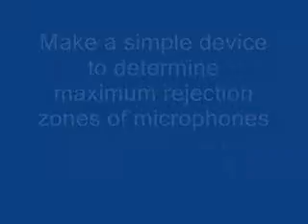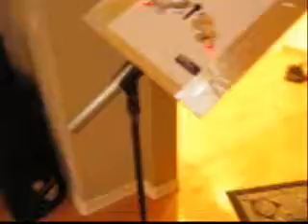Get Stage Monitors Louder by identifying the mic rejection zones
Make a test jig to demonstrate rejection zones for super cardioid microphones